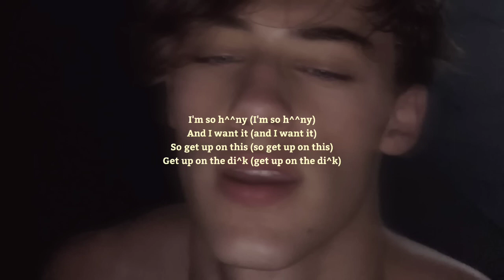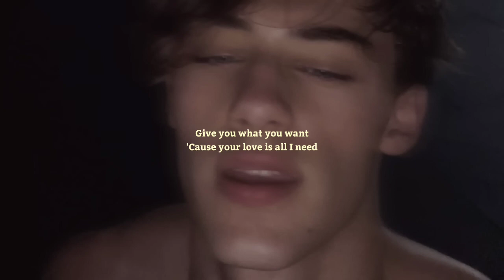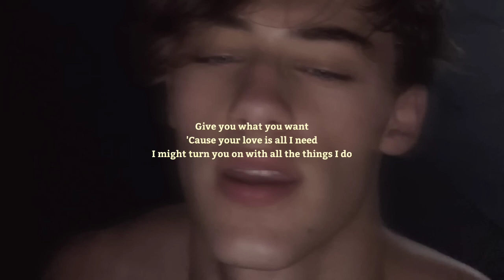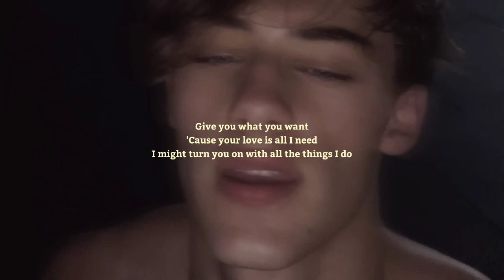all i need - lloyd slowed and reverb + lyrics (TikTok Sound)